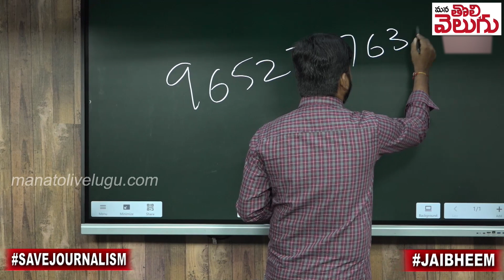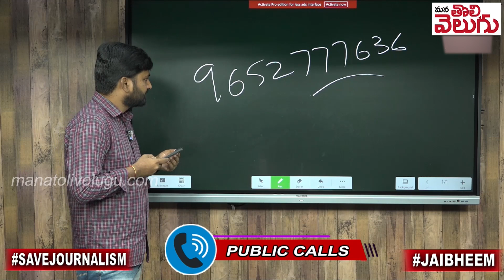జనంతో మనం !!భూముల గొడవలే ఎక్కువ | Telangana Public Voice With journalist Raghu | ManaTolivelugu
Ganji Raghu
SBIN0000916
PATNY Secunderabad Branch
Phonepay/Google pay